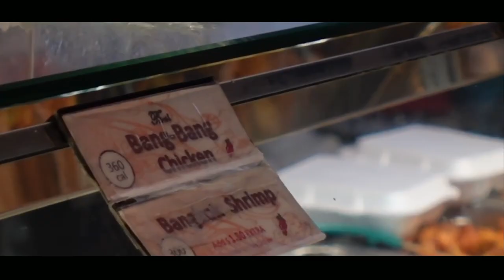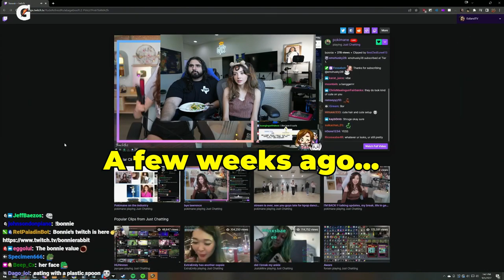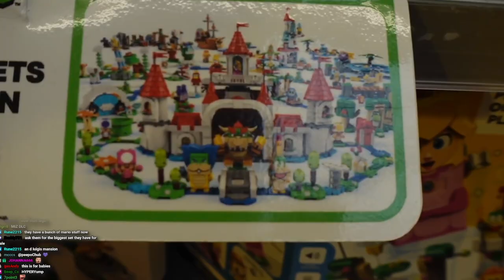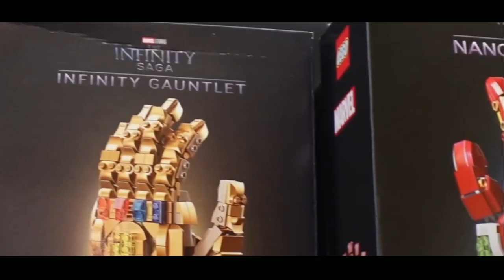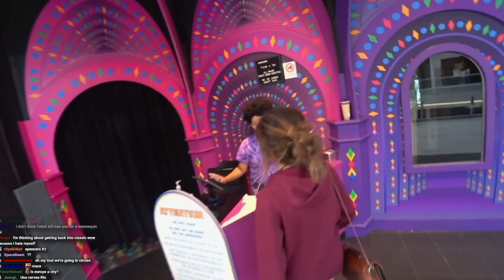We got *STUCK* inside the Mirror Maze | Visiting The Biggest Mall of America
Esfand and Bonnie get stuck inside the Mirror Maze while touring the Biggest Mall of America